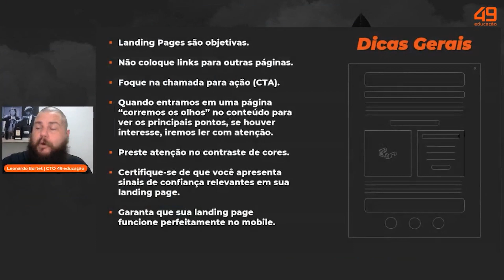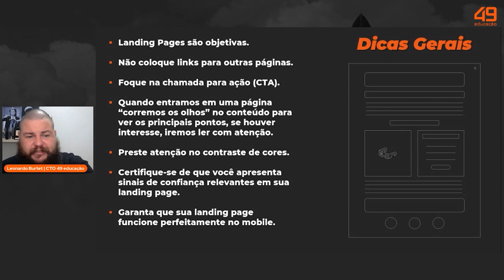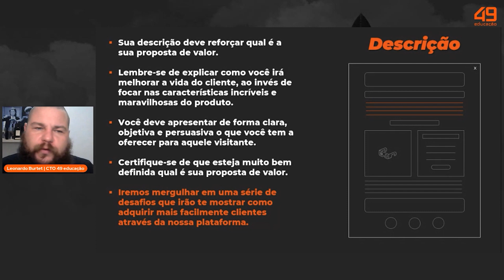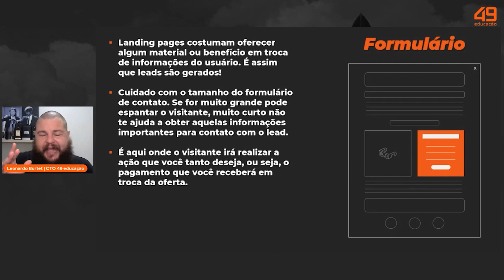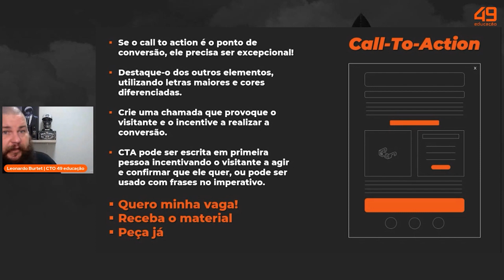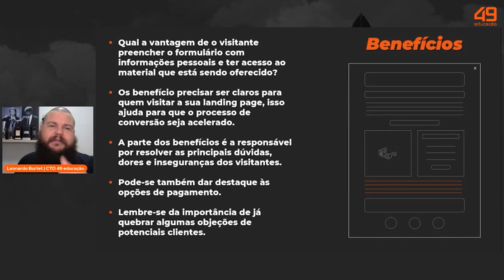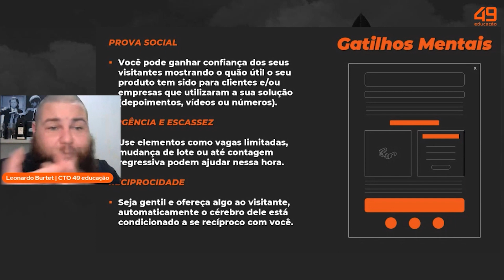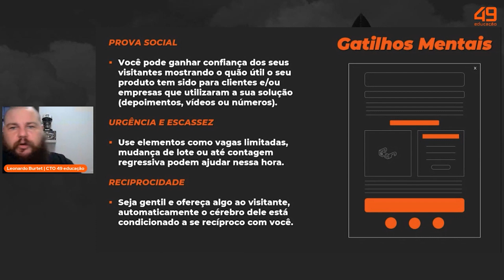COMO CRIAR UMA LANDING PAGE DE ALTA CONVERSÃO? #1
Ter uma boa página de captura é fator decisivo para a efetividade das campanhas de marketing do seu negócio.

Confira no vídeo como montar uma estrutura que garanta altas taxas de conversão e te ajude a economizar recursos.

49 educação